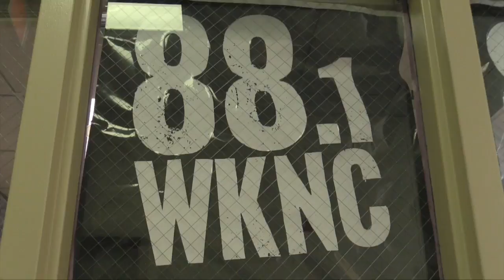GI5 - Softball vs. Rutgers RDU Tournament (March 3, 2017)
Highlights from the NC State Softball RDU Tournament game vs Rutgers.